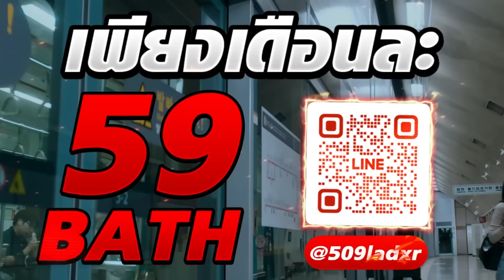ทำไมผีเจ้านางต้องโหดขนาดนี้??? โหดกว่าปอบชุดดำ ธี่หยด 2 | วิเคราะห์+สปอย เทอม 3 ตอน เจ้านาง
สตีมมิ่ง คุณภาพ YouTube Premium
มาคนเดียวก็สมัครได้คลิกเลย